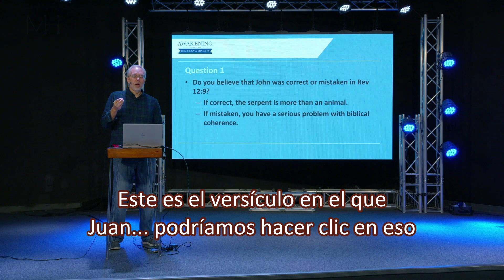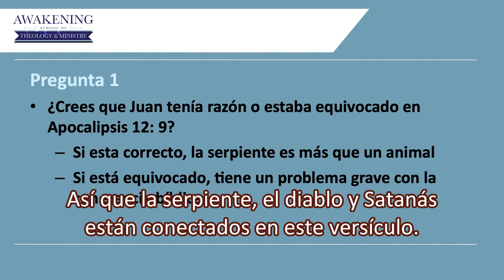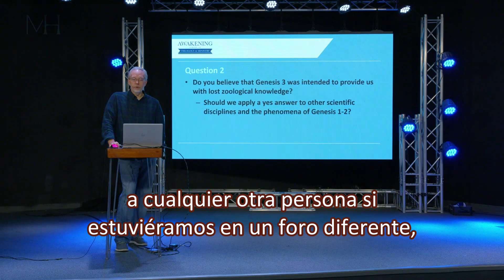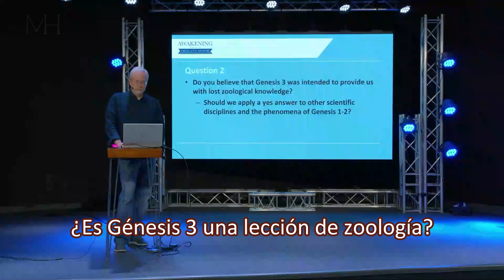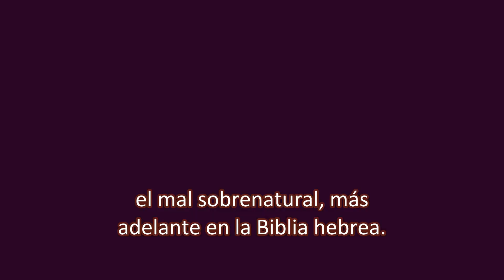¿Era la Serpiente de Génesis 3 un Ser Espiritual?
¿Crees que Juan estaba en lo correcto o equivocado en Apocalipsis 12:9? «fue arrojado el gran dragón, la serpiente antigua, que se llama diablo y Satanás». Si cree que Juan tiene razón, entonces debe concluir que la serpiente en el jardín era más que un animal. No es solo una serpiente. ¡Échale un vistazo!

¿Estás listo para un cambio de paradigma en la forma en que estudias teología y ves las Escrituras? ¿Estás preparado para recuperar la cosmovisión sobrenatural de la Biblia? Si quieres tener acceso a la lección completa, ¡asegúrate de inscribirte en el próximo Curso 101 y 102 del MUNDO INVISIBLE que comenzará pronto en The Awakening School of Theology & Ministry!